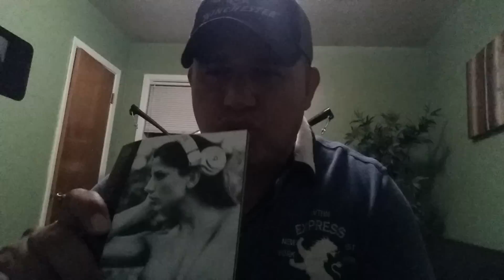Latinodroid blog #1 cambios en la comunidad